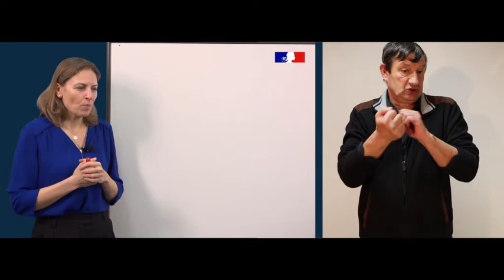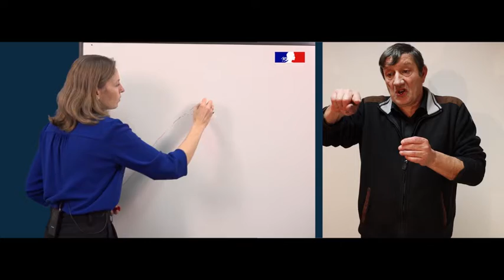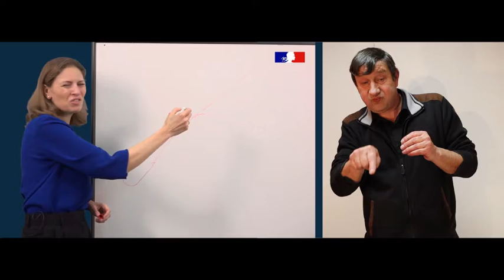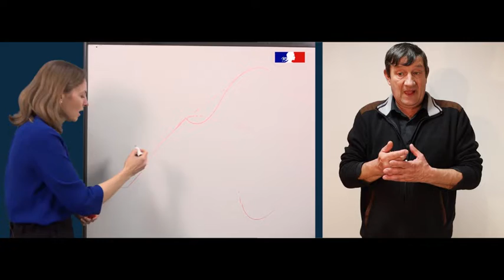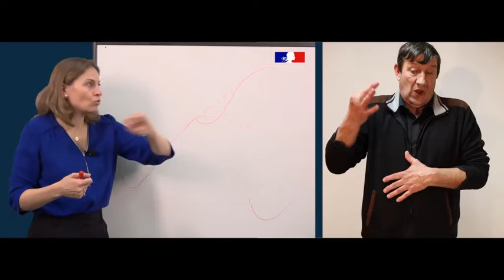Comment sécuriser une transition professionnelle audacieuse ? (épisode 2)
Bénédicte LE DELEY partage ses convictions et ses conseils pratiques pour engager et sécuriser une transition professionnelle audacieuse. Est-il normal de vouloir « sécuriser » sa transition professionnelle ? Ma démarche est-elle audacieuse ? Quelles sont les meilleures « recettes » ou méthodes pour atteindre mon objectif ? Par où commencer ? A quoi servent les réseaux dans ma démarche ? Est-il judicieux d’en parler à mon employeur ? Pourquoi faut-il « sécuriser » mon futur employeur ?